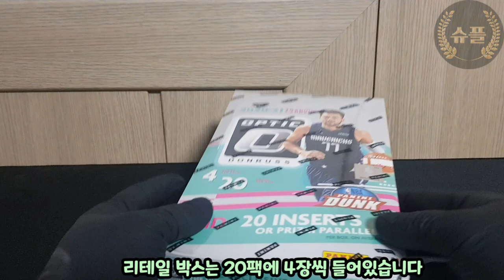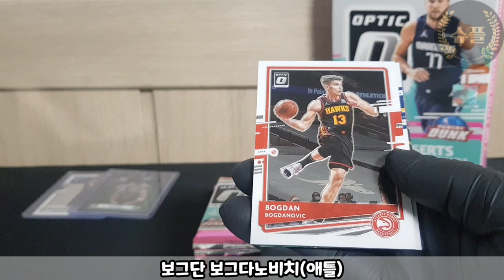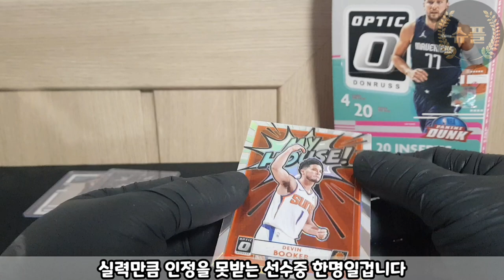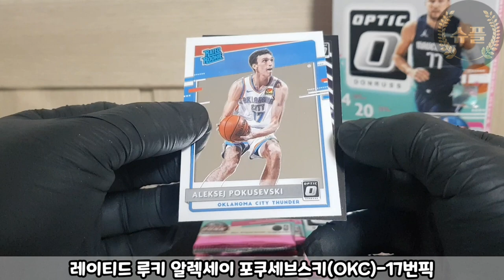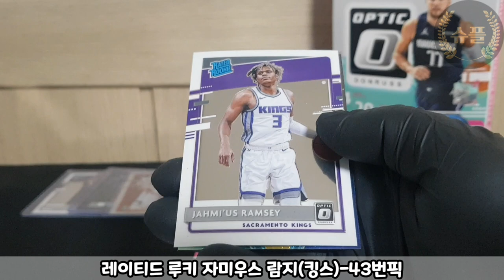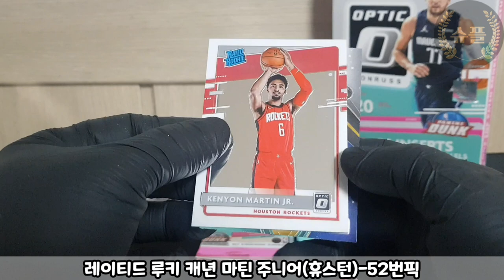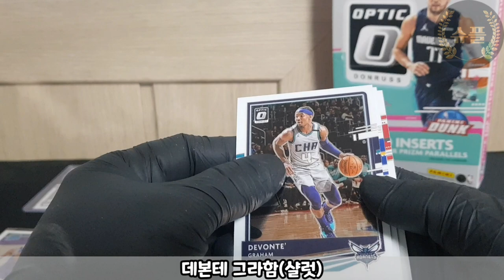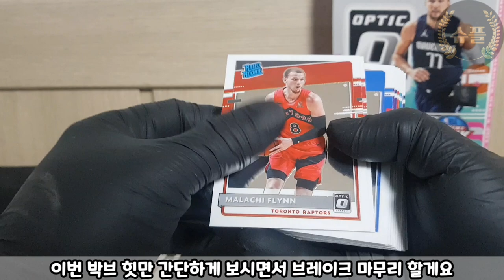🔥2020-21파니니옵틱리테일바스켓볼🔥멋진루키카드들을만나보자🔥🔥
멋진 레이티드 루키 카드들의 등장!!!
2020-21 파니니 옵틱 리테일 바스켓볼